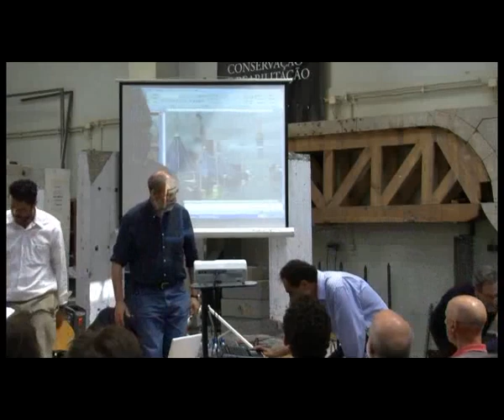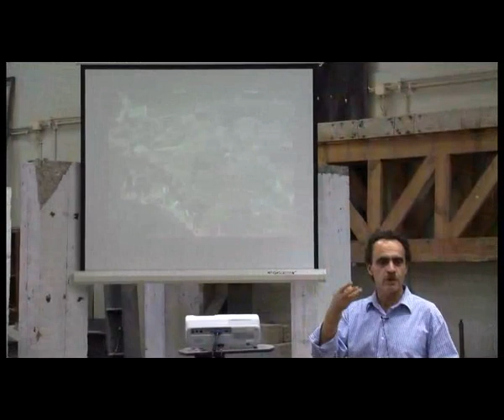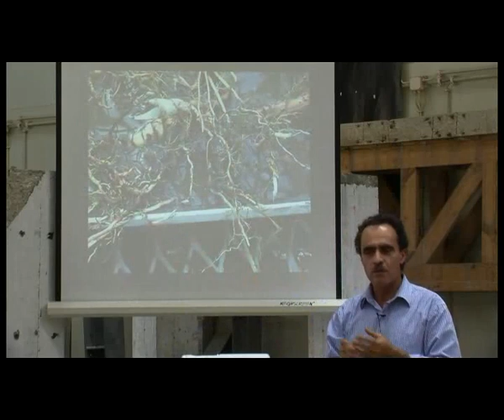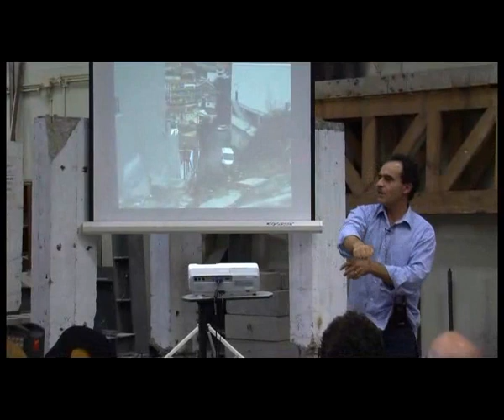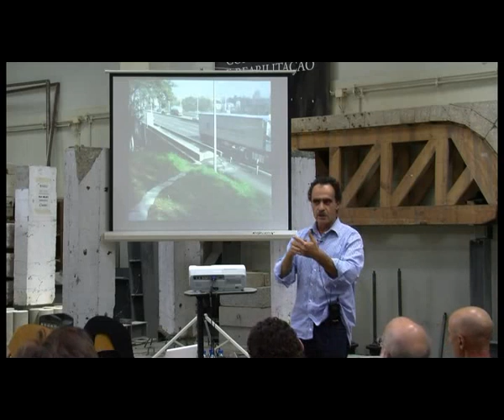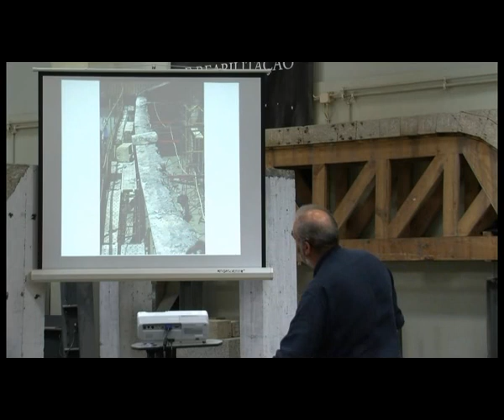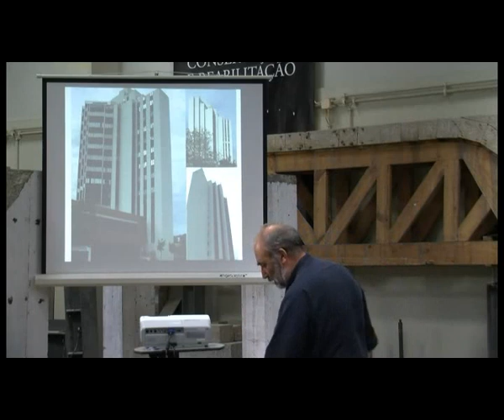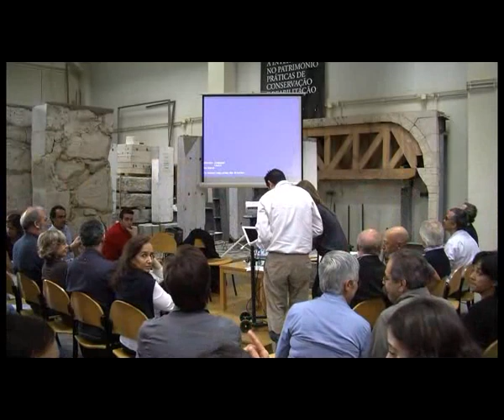Biblioteca FEUP :: Clube de Leitura (Muralhas)